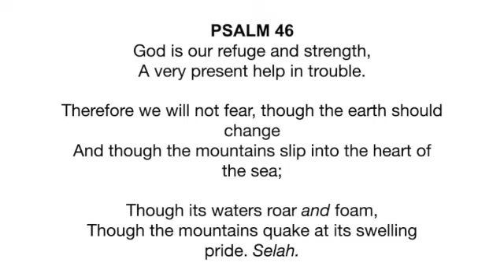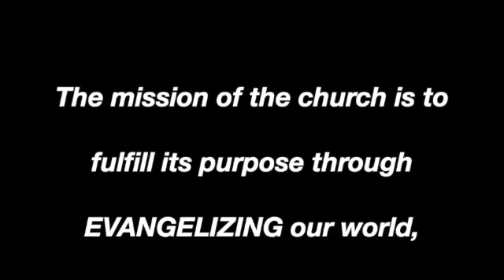PSALM 46 GOD IS OUR STRENGTH!